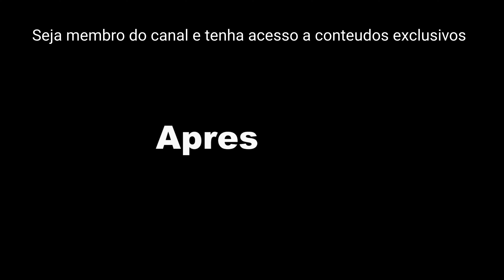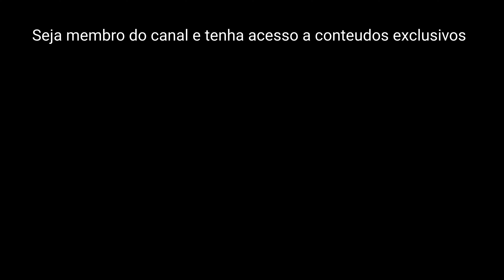Tatuagem de flores delicada no ombro by Jack5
Olá, marque um horário com jack5 em Curitiba PR Centro.

Vicente Machado 198 sala 102 centro